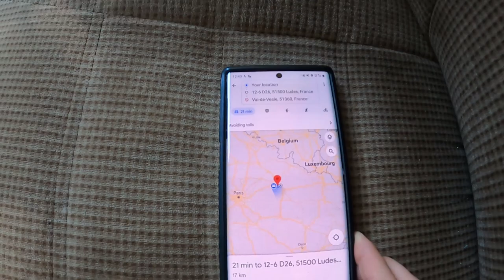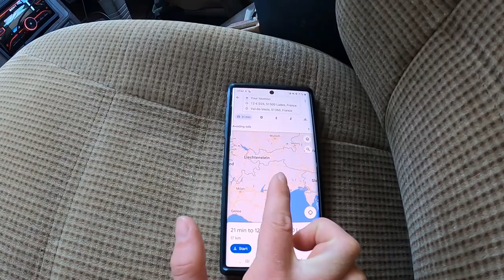To The Balkan's Overland by 4x4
Episode 1 our overland expedition to the Balkans begins in France in our 1987 Mitsubishi Pajero 4wd, finding a sweet wild spot for camping next to a gorgeous lake in the North east of the Country.